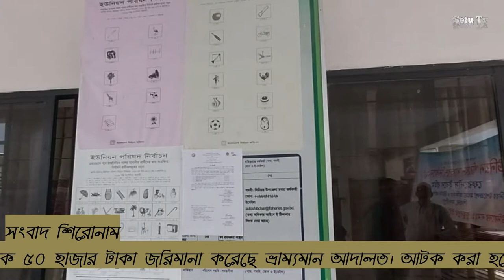শিবচরে ১৩ ইউপি নির্বাচনে মনোনয়ন পত্র জমা দেয়ার শেষ দিন আজ Madaripur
১ম দফা ইউনিয়ন পরিষদ  নির্বাচনে মাদারীপুরের শিবচরে ১৩ ইউপি নির্বাচনে মনোনয়ন পত্র জমা দেয়ার শেষ দিন আজ। এই ১৩ ইউপিতে আওয়ামীলীগ প্রার্থীতা উম্মুক্ত করায় অর্থ্যাৎ দলীয় প্রতিক না থাকায় জমজমাট পরিবেশ বিরাজ করছে। সকল ইউপিতেই একাধিক প্রার্থী মনোনয়ন জমা দিচ্ছেন।  সকাল থেকেই প্রার্থীরা প্রস্তাবকারী সমর্থনকারীদের নিয়ে এসে মনোনয়নপত্র জমা দিচ্ছেন। এদিকে আচরন বিধি মানাতে কঠোর অবস্থানে রয়েছে প্রশাসন। এ পর্যন্ত ৫ প্রার্থীকে ৫০ হাজার টাকা জরিমানা করেছে ভ্রাম্যমান আদালত। আটক করা হয়েছে বেশ কয়েকটি মটরসাইকেল। শিবচরে ১৩ ইউপি নির্বাচনে মনোনয়ন পত্র জমা দেয়ার শেষ দিন আজ Madaripur